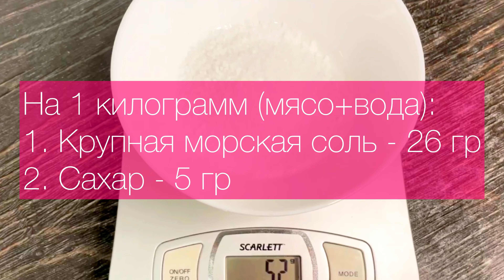🔥👍 Приготовлено в кастрюле! Так корейку / карбонат Вы точно не готовили | Hot smoking carbonate!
100% натурально: соль, сахар, щепа и обычная кастрюля! Как приготовить сочный и очень вкусный Карбонад (корейка) горячего копчения в обычной кастрюле, на кухне, без спец оборудования!
Очень просто и оооочень вкусно!

Не надо ждать лета, можно коптить дома, не выезжая на дачу, без спец оборудования!
А какой результат - это вообще не сравнимо с магазинными продуктами!
Если раньше у меня еще была надежда, что магазинные продукты могут коптить натуральным дымом, то после того, как стал коптить сам - все вопросы отпали. У меня получается значительно вкуснее и ароматнее магазинного, а про экономику всего этого я вообще молчу 😉

И еще в пользу домашнего самостоятельного копчения немаловажен тот факт,  что зачастую производители на копчение пускают продукты, которые имеют мягко говоря не первую свежесть, а здесь вы используете только те продукты, в качестве которых уверены на 100%

0:00 Мокрый посол мяса для горячего копчения
1:25 Подготовка мяса к копчению
1:42 Что необходимо для копчения
2:21 Сколько и как коптить Карбонат горячего копчения